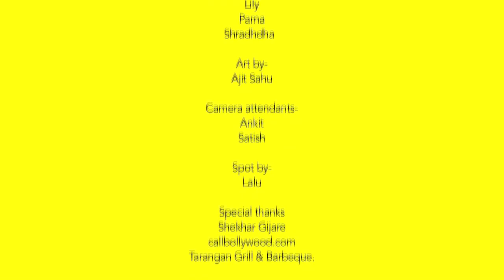Modi Kya Karega-Episode 1 ft. RajKumar Kanojia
Lallan Basanti Gupshap...
About end of dynastic rule and rise of the common man...
Let's support PM Modi.

Produced & Directed by: Varun Singh

Marketed by: Thriam Digitomation

Cast
 Rajkumar Kanojia
Pooja Jha

Written by
Varun Singh

Editor: Chetan Pawar

Asst.Director:Deepika Yadav